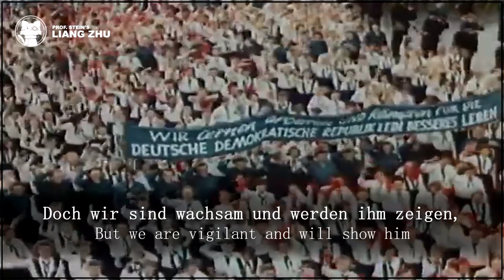Wie Thälmann kampfentschlossen - Erich Weinert Ensemble [⭐ LYRICS GER/ENG] [German Communist Music]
Original title: Wie Thälmann kampfentschlossen
Translated title: Like Thälmann, determined to fight
Interpret: Erich Weinert Ensemble
Lyrics: ?
Year: ?
Lyrics:
Wir sind die Enkel der roten Soldaten,
sind junge Kämpfer vom Jugendverband,
halten wie Thälmann und seine Genossen
treu zur Partei und zum Sowjetland.

[Chorus:]
Wie Thälmann, kampfentschlossen, stehen wir auf Wacht.
Mit Waffenbrüdern, Genossen, wir schärfen uns're Macht.

Wir schmieden fester die Arbeiterreihen,
das hat Ernst Thälmann uns alle gelehrt.
Unsere Kraft liegt in unserer Einheit,
die sich im siegreichen Kampf bewährt.

Damals wie heute, der Feind ist derselbe,
hinter der Maske das gleiche Gesicht.
Doch wir sind wachsam und werden ihm zeigen,
dass er an unserer Einheit zerbricht.

LIANG ZHU | Historical and Cultural Music